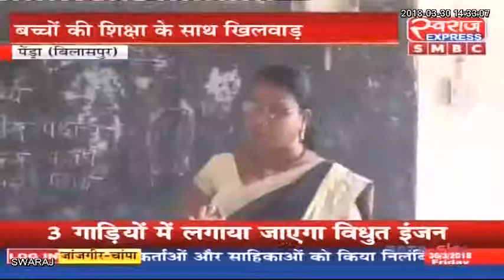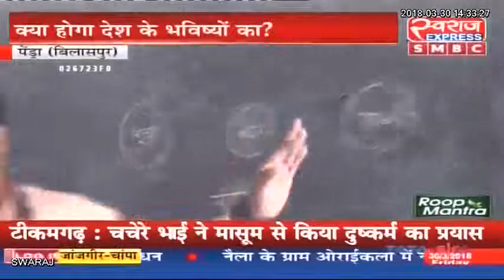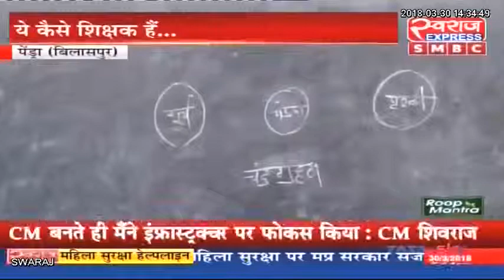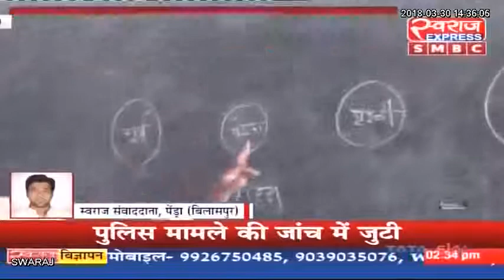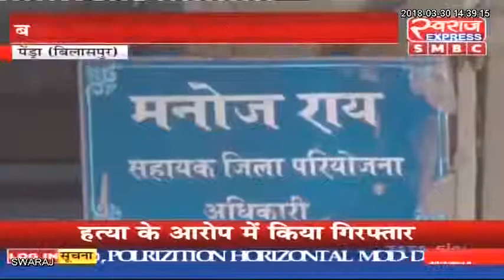इस स्कूल के बच्चों के भविष्य के साथ खिलवाड़, टीचरों को नहीं शिक्षा का ज्ञान || india news patrika